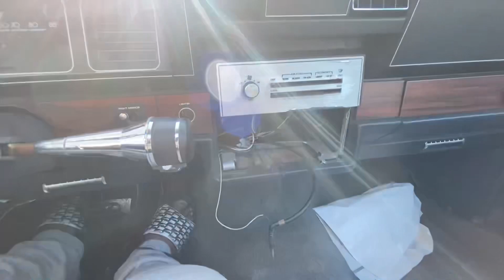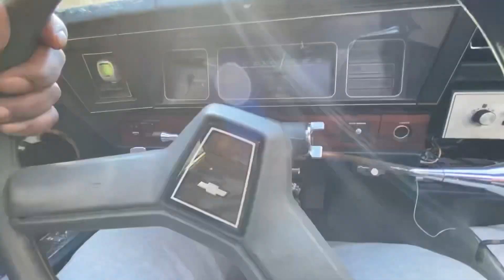Got too drive the box Chevy but it overheated quickly tell me what u think it is.